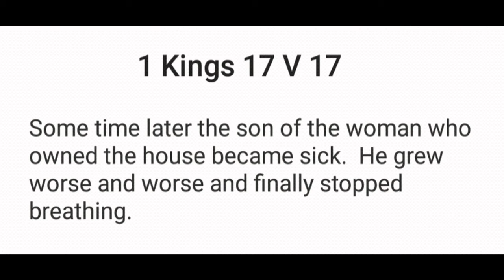1 Kings 17 V 17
Disappointment, Disaster and distress often come after a mighty miracle But Joy comes in the morning..Our God is and will be with us in all our heartache! Not even death can separate us from God's love!